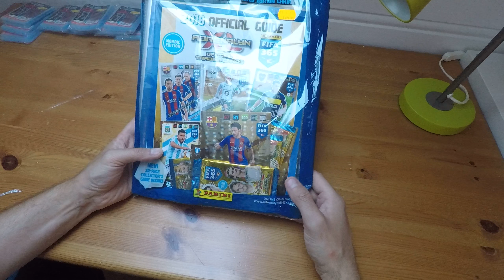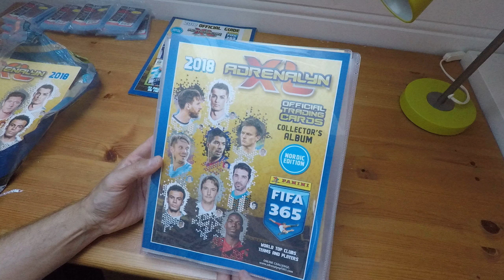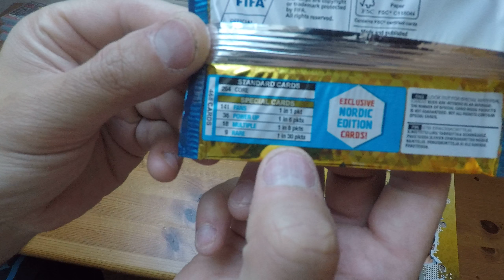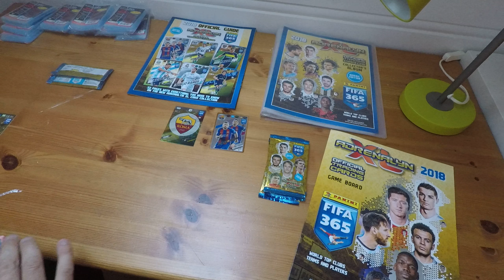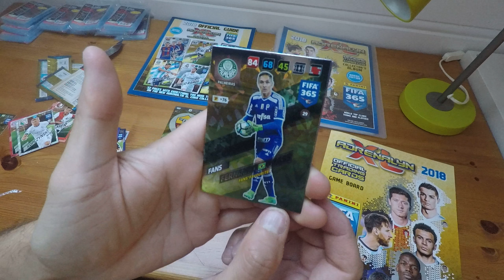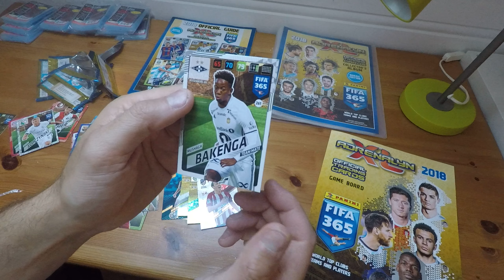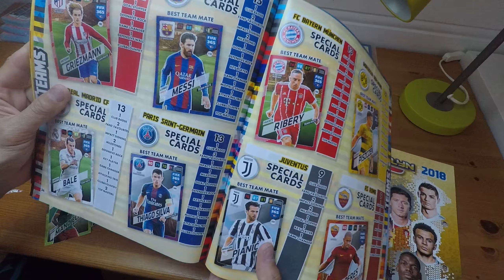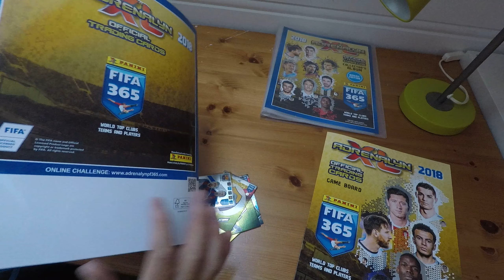FIFA 365 MEGA starter pack Nordic edition 2018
Opening of the new Panini FIFA 365 2018 Nordic Edition mega starter pack in Norway.
Sorry about the bad sound in the video.